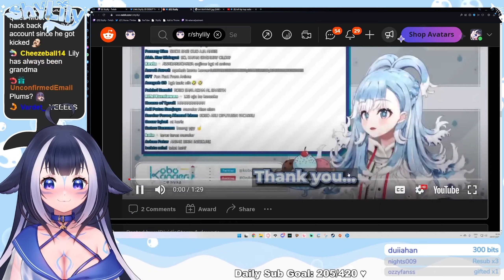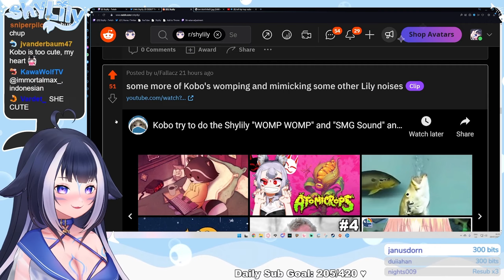TOP 10 Most Viewed Lily Clips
Compilation of the most viewed Shylily clips from my channel
Make sure to go check Shylily out and support her.

SleemeDream Is the person who made the animations go check them out